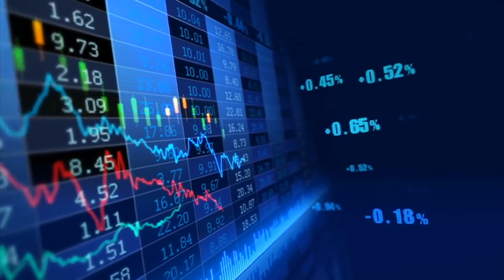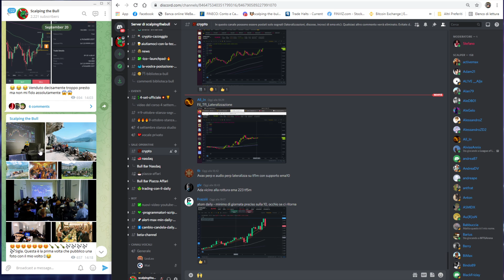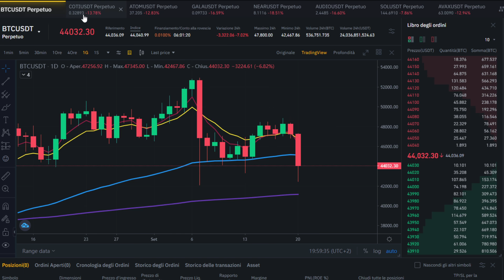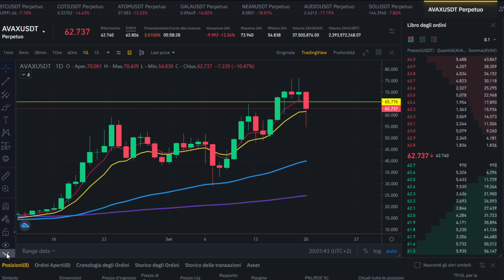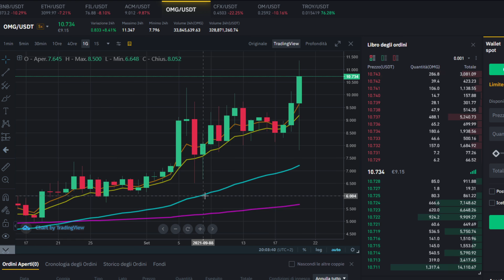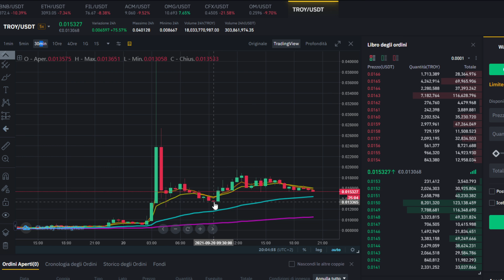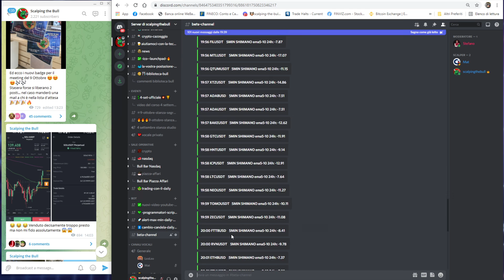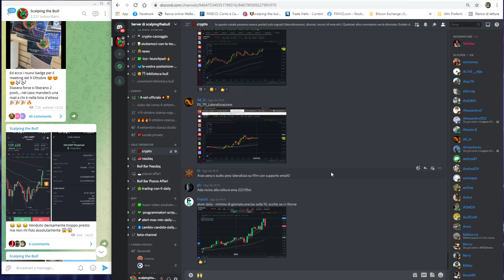⭕Crollooooooooo ⏬⏬⏬😱| Analisi Tecnica